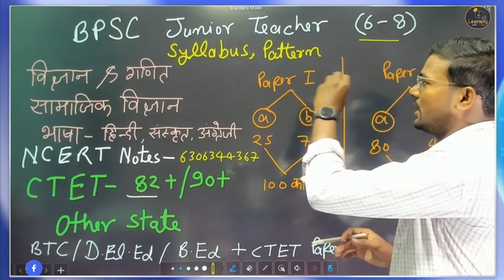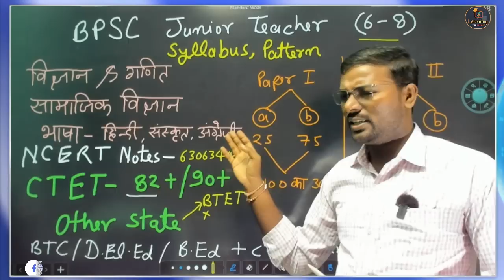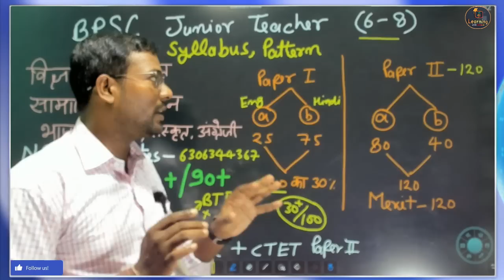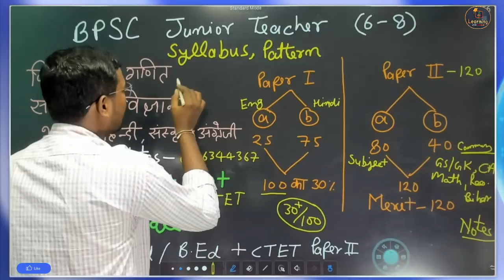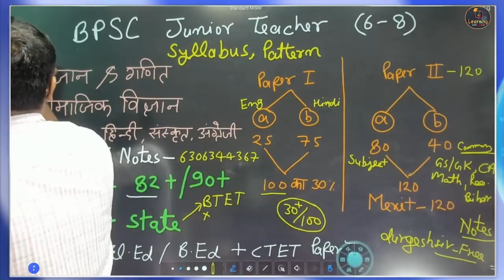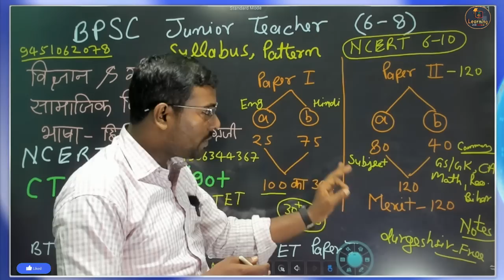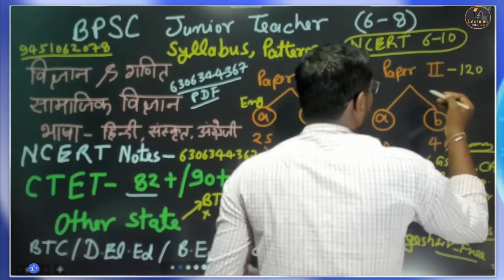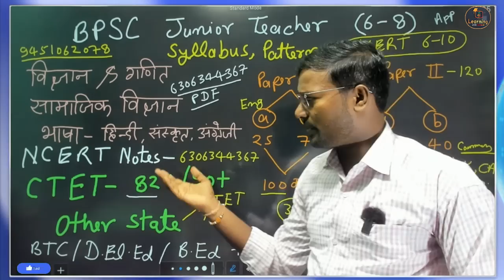BPSC Bihar Teacher 6 to 8 Syllabus, Exam Pattern, Qualification -Oher State CTET 82+/90+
bihar 6 to 8 teacher syllabus sst, BPSC बिहार शिक्षक भर्ती 2023 -कक्षा (6th - 8th)
बिहार शिक्षक भर्ती हेतु विज्ञापन जारी कर दिया गया है कुल पदों की संख्या 69692 दी गई है जिसमे कक्षा 6-8 के लिए 31982 पद, कक्षा 9-10 के लिए 18880 पद एवं कक्षा 11-12 के लिए 18830 पद शामिल है कक्षा 1-5 का विज्ञापन जारी नहीं किया जायेगा।

bihar teacher,
बिहार शिक्षक,
बिहार टीचर वैकेंसी,
बिहार टीचर,
7th phase bihar teacher bpsc syllabus,
7th phase bihar teacher vacancy bpsc syllabus,